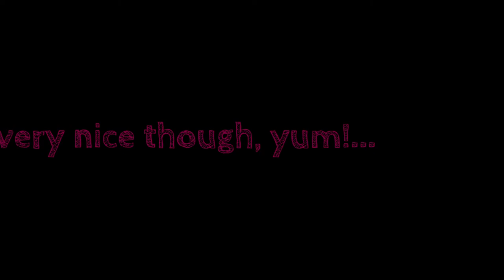A windy Clacton Pier!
A rather windy (and tiring) trip to Clacton Seafront, for Pier walking, hair re-shaping and possible Fish n Chips!!